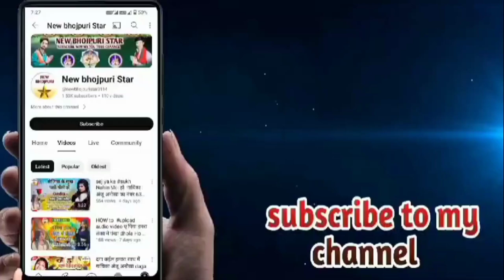March 13, 2024